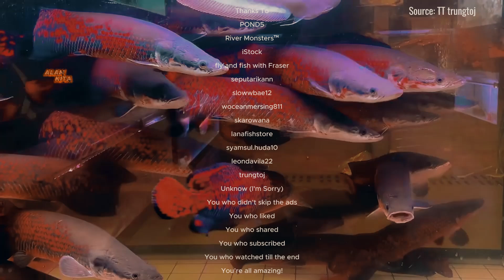Why Is Arapaima So Unstoppable?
Arapaima (Arapaima gigas) – The Giant Freshwater Fish
The Arapaima is one of the largest freshwater fish, native to the Amazon River. It can grow up to 10 feet (3 meters) and weigh 440 pounds (200 kg). Its large, tough scales and ability to breathe air allow it to survive in low-oxygen waters.
Arapaima lives in slow-moving waters and is a carnivorous predator, feeding on fish, crustaceans, and small animals. It reproduces by laying eggs in shallow waters, and males protect their young.
Due to overfishing and habitat destruction, arapaima is classified as Near Threatened. It has also been introduced to various countries for aquaculture and the aquarium trade, sometimes raising concerns about its impact on local ecosystems. 🌍🐟

monster fish of the amazon,arapaima vs other big fish,incredible facts about arapaima,how arapaima survives in the wild,the king of amazonian waters